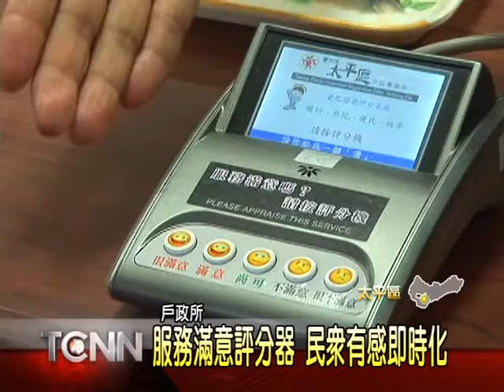大台中新聞-太平戶政所民眾滿意即時評分器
隨著時代變遷，政府對公務人員的服務品質，也越來越要求，台中市政府在太平、梧棲等6間戶政事務所洽公櫃檯，加裝「民眾滿意即時評分器」，上頭有非常滿意、普通等五個按鍵，如果民眾按下的是不滿意鍵，主管的電腦就會發出警示聲響，屆時將有相關人員，出面協助處理問題；讓民眾的「有感」能立即反映，就是希望戶政所的服務品質，更上層樓。。[以上新聞可從哈TV APP收視]